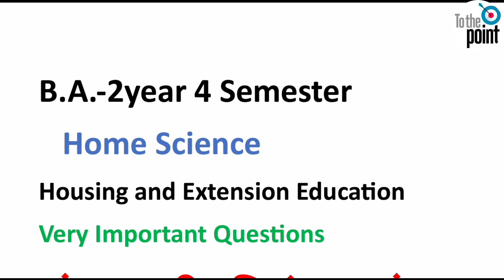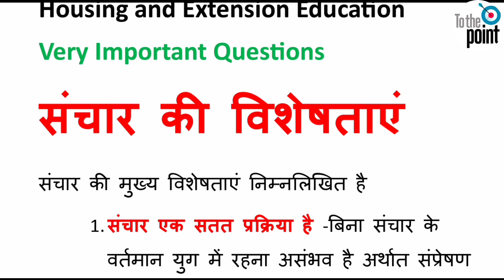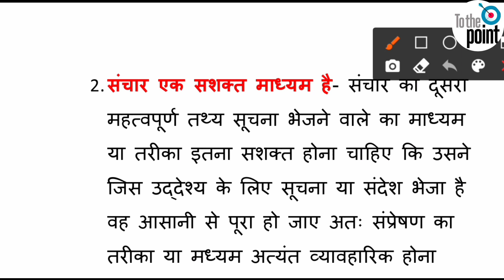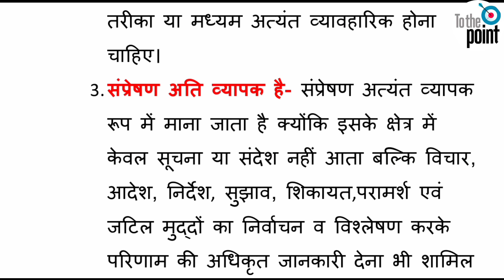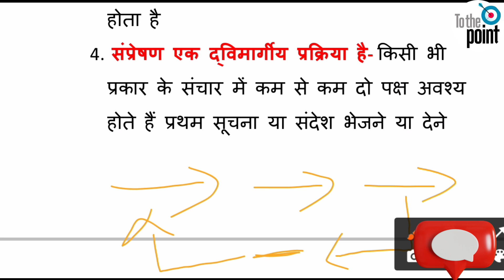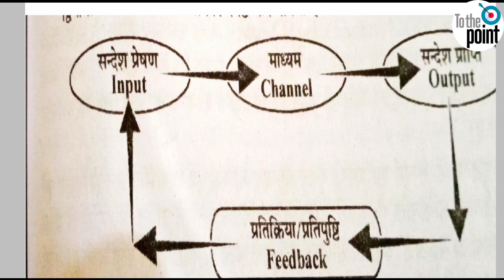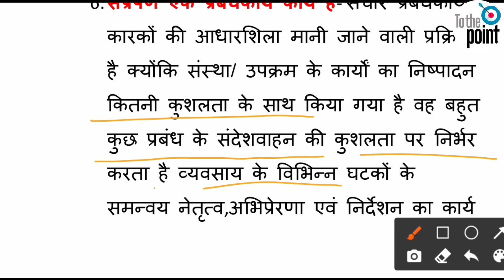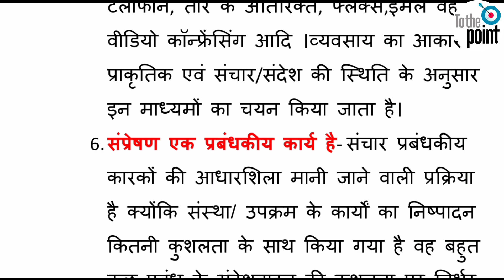B.A.-2 year 4th Semester(IV) Home Science//संचार की विशेषताएं/Housing and Extension Education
B.A.-2 year 4th Semester(IV) Home Science Chapter-1 संचार की विशेषताएं
B.A.-2 year 4th Semester(IV) Home Science। Paper 1St ।। Chapter-1 आवास का अर्थ एवं परिभाषा

Home science BA 2nd year 4th semester-(iv) - 2023 live class

Hindi ba 4th semester Chapter-1, hindi ba 4th semester Chapter-1 notes, hindi sahitya ba 4th semester Chapter-1 m.imp MCQs, ba 4th semester hindi Chapter-1, hindi ba 4th semester solved model